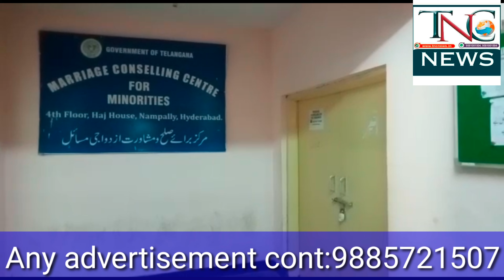Telangana Minorities Marriage Counselling Center Haj House pe Tala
Telangana Minorities Marriage Counselling Center Haj House pe Tala |Kya Is Marriage Counselling Center ke Zimmedaaran Mahila Mandali Aur Private family Counselling Centers ko badhawa derahen hain...                        Government Of Telangana ne Minorities ko Police stations aur court ke Chakkaron se Mahfooz rakhnekeliye Minorities ke liye ye Counselling Center banayatha.